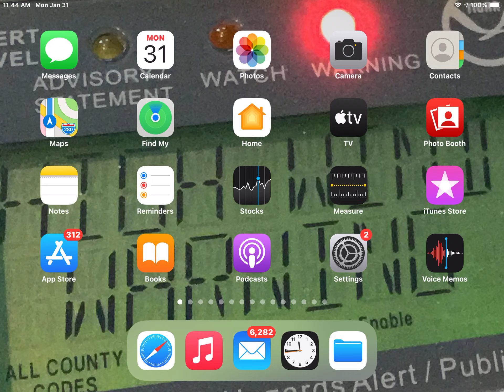I pick new background today